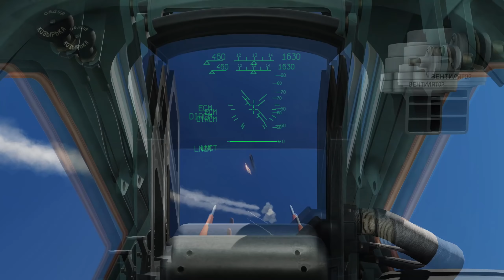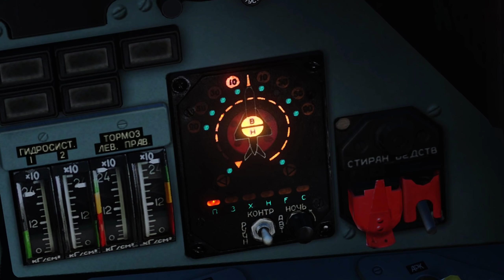Ralfi's Alley - SAM Hunting in Russian Duck (With OperatorDrewski)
Drewski and myself are messing around with the SU-25T frogfoots doing some D.E.A.D./S.E.A.D. Honestly we did some work that day, minus all the silliness that happened.

My PC Specs:

I9-9900K
GTX 1080ti